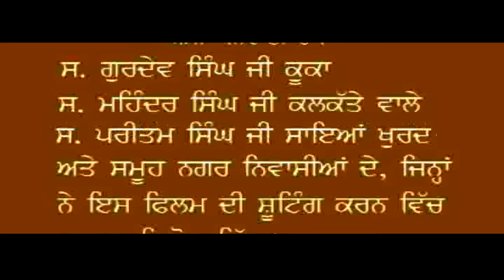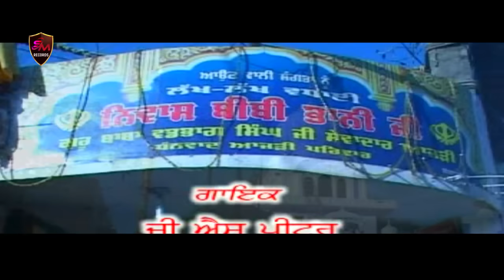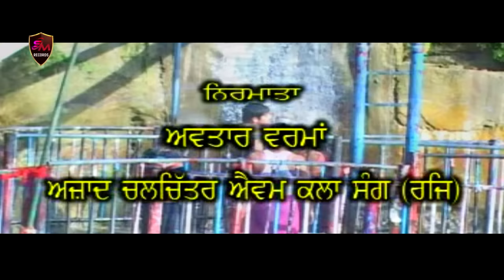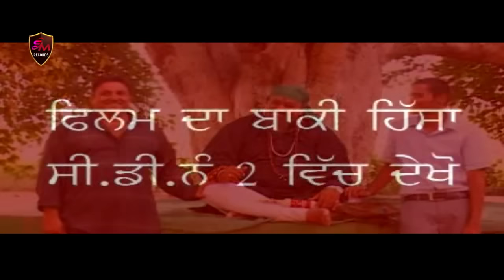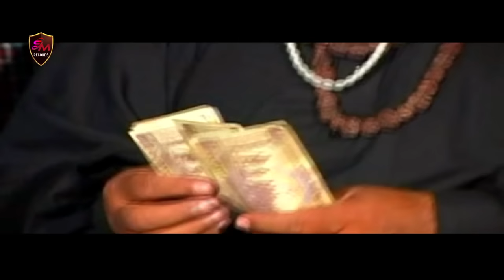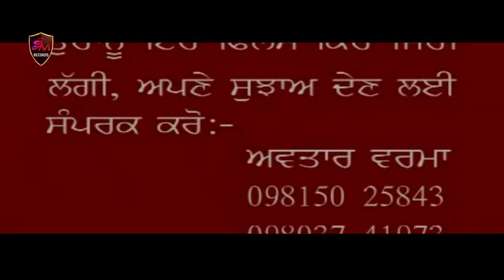Baba Vadbhag Singh Ji || Sodhi Patshah Tare Sabh Nu || Latest New Punjabi Dharmik Tele Film 2022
( S.M.RECORDS Presents )

Movie ▶ Sodhi Patshah Tare Sabh Nu

Cast ▶ Sukhbir,Rajinder Roji,Amrita Alam (Bibo Buha) ,Labh Janjua,Satish Kaul,Parminder Kaur Others

Presentation ▶ Soniya Mehra

Producer ▶ R.V. Gill

Lebal ▶ S.M.Records

Vendor ▶ Sufiyana Punjab